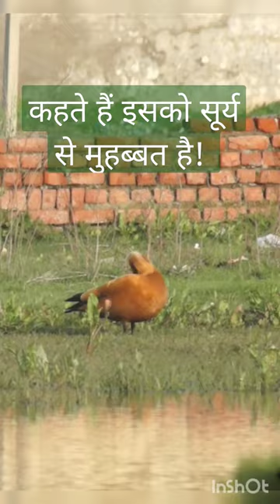Surkhab Ruddy Shelduck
Short video shows Surkhab bird famous for its wings. There are many you tube videos showing other colorful birds as Surkhab bird. But that is not true. Surkhab finds a reference in many religious texts also. It is believed that this bird loves Sun and thinks that Sun is just nearer to it. It continually flies towards Sun because of its love. In fact its symbolic to human mind that is in love with God and always moves in HIS direction to reach the final destination. This bird is also known as Chakva and finds a reference in Sri Guru Granth Sahib.